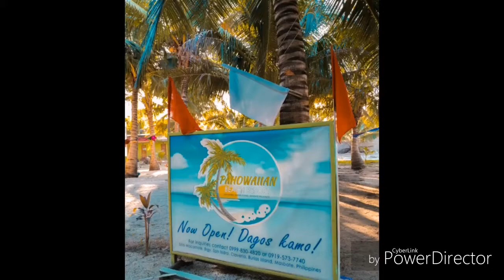Miss Mylene at Pahowaiian Beach Resort - San Isidro, Claveria, Burias Island, Masbate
By Miss Mylene - 14 Mar 2019
Pahowaiian Beach Resort

Come and witness the hidden beauty of Claveria, Masbate. Enjoy summer with your family and friends here at Pahowaiian Beach Resort. This is a beach resort wherein you can feel the sand in your feet and the cool breeze to your hair. The place is so peaceful. Plus accomodating yung mga staff. Pwede rin kayong magpaluto sa kanila.

For more inquiries you can search their facebook page, just type Pahowaiian Beach Resort.

TOTAL ANDITO NA KAYO, TARA! LET'S BE FRIENDS.

📍 Pahowaiian Beach Resort, San Isidro, Claveria, Burias Island, Masbate Province
PM us to inquire or call 🙋🏼‍♀️ Bian 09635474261 / 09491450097
⭐ You may tag us in your posts/share your photos with us so we can feature you
⭐ We highly appreciate positive reviews and recommendations